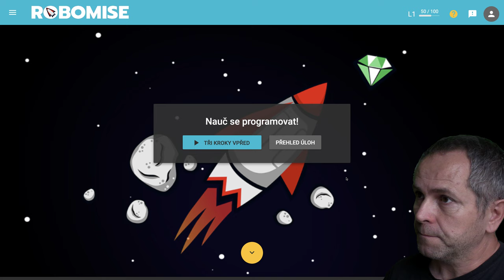🧯 941 Diamant napravo - Robomisia